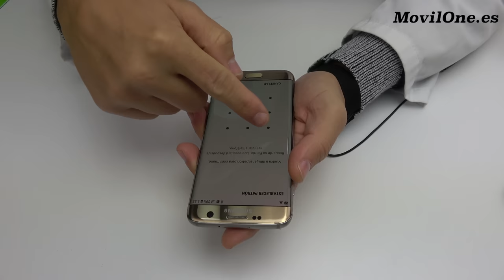Samsung S7 Edge Home Button Replacement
This video is about how to repair the home button of Samsung S7 edge ( this is another method i ve used)

How to replace the home button of Samsung Galaxy S7 edge
the complete process that we ve done in MovilOne for our client that told us that his phone does not recognize his fingerprint
.If you want to learn how to change the touch id of Samsung S7 edge  it,please watch this video, and if you have a little bit of experience and some tools, you can do it by yourself.
 If you think it has been helpful, please give us a like, suscribe to our channel and share the information, because it s very important for us and rewards all the  work that is behind each video

If you have any question about how to change the home button  or any question about how to repair the Samsung Galaxy S7 edge, please leave your comment above and we ll be glad to answer it.